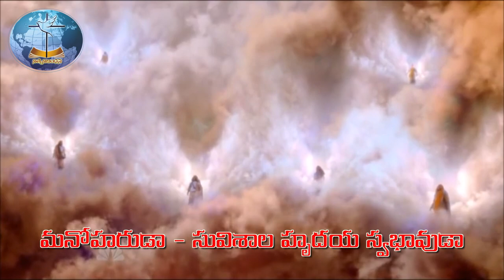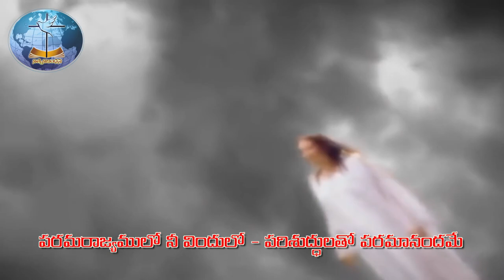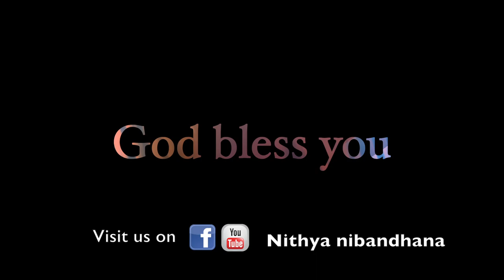ఘనుడా బహుఘనుడా Song l ganuda bahu ganuda song 2020 new year song l Nithya nibandhana l Pst Prabhakar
ఘనుడా బహుఘనుడా Song l ganuda bahu ganuda song 2020 new year song l Nithya nibandhana l Pastor Prabhakar

ఆయన నీకు మేలుచేసి నీ పితరులకంటె నిన్ను విస్తరింప జేయును.
ద్వితీయోపదేశకాండము 30:5

visit us on facebook & youtube : Nithya nibandhana